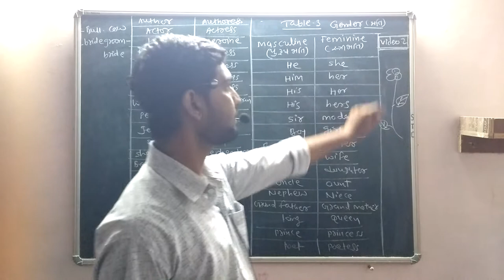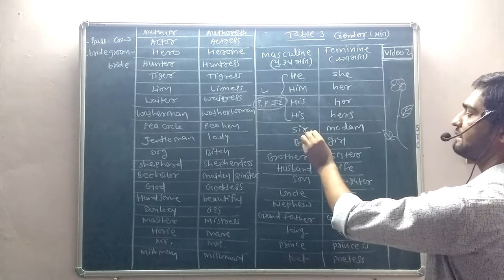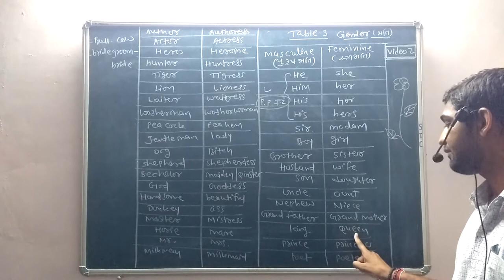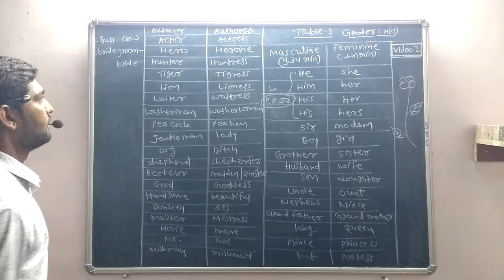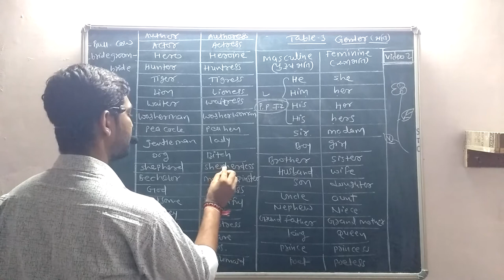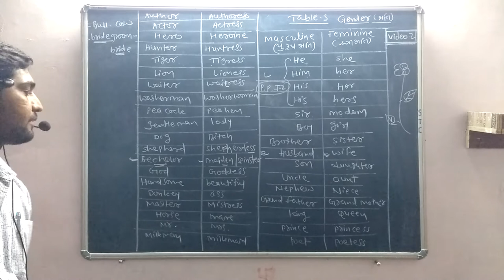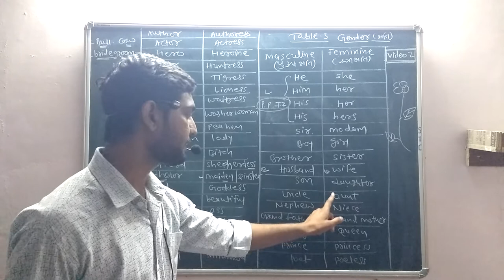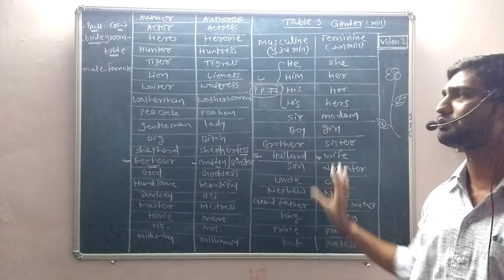Change the Text. Video-2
Made for the students of std.9&10 gseb (guj.mad.) english grammar